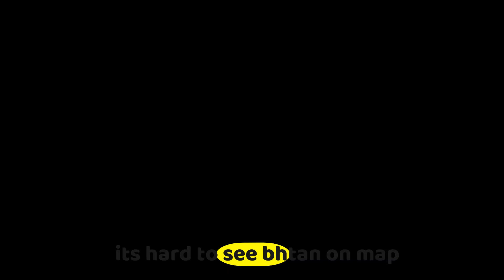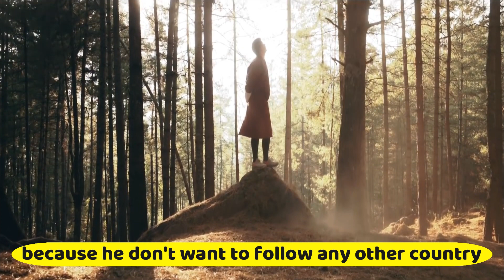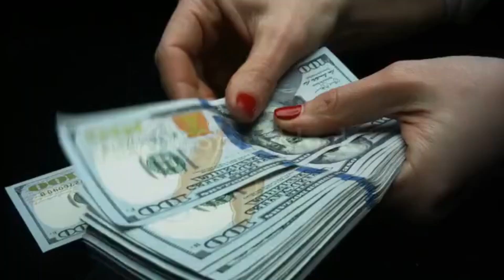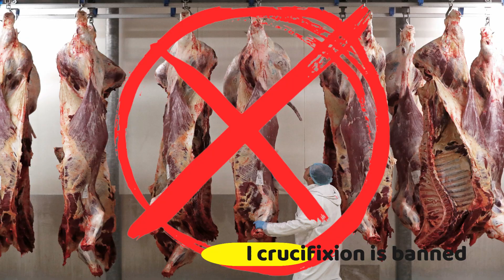World's Most Exclusive Country | Bhutan Facts | Carbon Negative Country | king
bhutan traveling contryfacts theinfostuff carbonnegativecountry facts top10 |This mysterious and picturesque country located between India and China was closed for tourists until 1974. Today, everyone who’s ready to go through a lot of formalities and has enough money can visit Bhutan. Ans even though the borders are open, the King still tries to restrict the number of tourists using many different methods.

This is a country that decided to measure national happiness, has completely free healthcare, and nobody living on the streets. Sounds unbelievable, but this is all true about Bhutan, and that’s just the tip of the iceberg. So, wanna know why all the people who live in Bhutan are so happy? Let's find out more about their traditions and numerous bans.
In a world where nations focus more on money and progress, may this country be a reminder that it's possible for the WELL-BEING of PEOPLE to come FIRST.